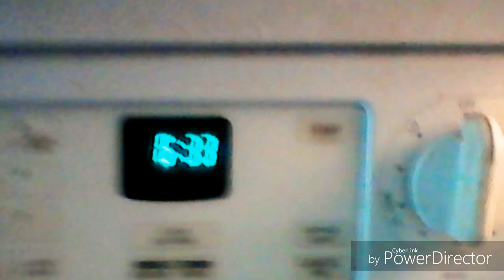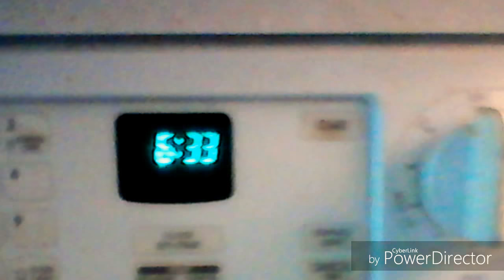My Morning Vlog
Yo actionfam what's popping and today we are making a Vlog on a Saturday at 6:30 am this is a sneek peek for the full 24 vlog well more like 30mins lol and yeah thx for 132 subs we are really growing on YouTube you guys and gals are awesome and yeah I also changed my YouTube channel name to Action fam I hope you like it if you guys have any ideas for future videos please let us know in the comments section below or you can email me my email I down in the description or you can chat with me on Instagram also link an bio and yeah make sure to cop my merch (coming this year) and Subscribe comment like and share this video see you in tommorows video peace out

Instagram Name: mt_guy_99

Scooter Starz76
BBW GAMING
Nick Prasad Vlogs
Beaver team
gamesmanship the 234
Enjoying lifeat48
Wheelzscootershop